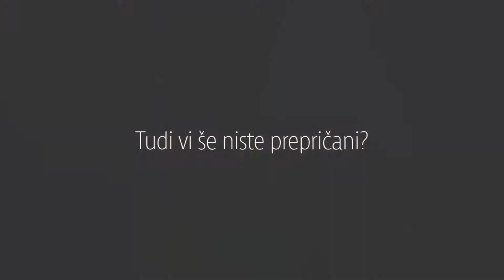Svet kapitala se bo zapeljal z Uberjem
Bi se peljali? Še niste prepričani? Preberite o priložnostih in težavah, s katerimi se v Sloveniji sooča Uber. Jutri v Delovem poslovnem tedniku Svet kapitala.